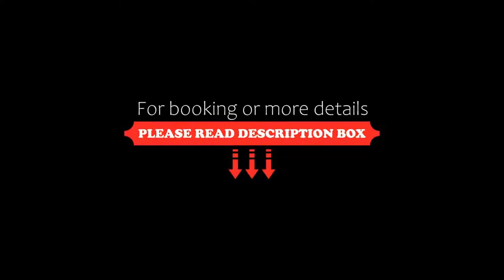Aron, Prague, Czech Republic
About Property:
This hotel enjoys a quiet location in the Zizkov district between Vitkov Hill and Parukarka Park, a 15-minute tram ride from Prague's Old Town. It offers free Wi-Fi and an internet station.
All rooms in the Aron hotel have an en-suite bathroom.
The next bus and tram stops are 3 minutes' walk away from the Aron hotel.
Property Type: Hotel
Address: Zerotinova 39, Prague, 13000, Czech Republic
Searching For
1. Aron - Prague - Czech Republic
2. Aron - Prague - Czech Republic Address
3. Aron - Prague - Czech Republic Rooms
4. Aron - Prague - Czech Republic Amenities
5. Aron - Prague - Czech Republic Offers and Deals
Audio Credit:
Track Title: Blank Slate
Artist: VYEN